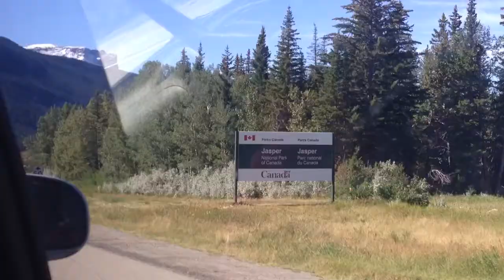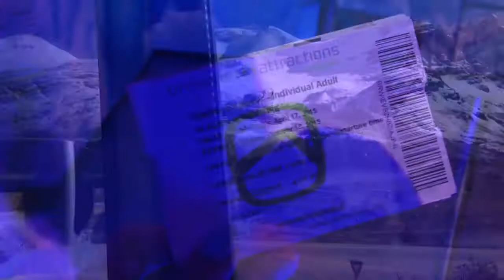Jasper Vlog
Roadtrip timee ! I hope y'all enjoy this little video :)